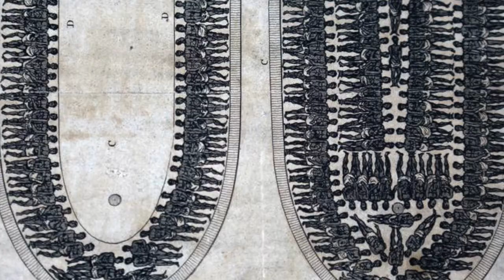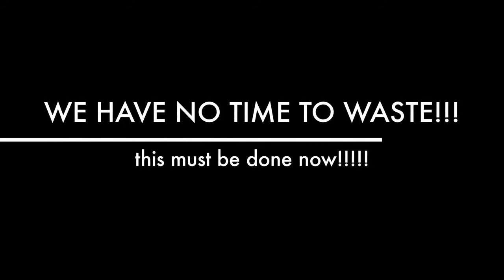Reparations Now! H.R. 40 Co-Sponsor Campaign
Learn more about H.R.40 - Commission to Study and Develop Reparation Proposals for African-Americans Act